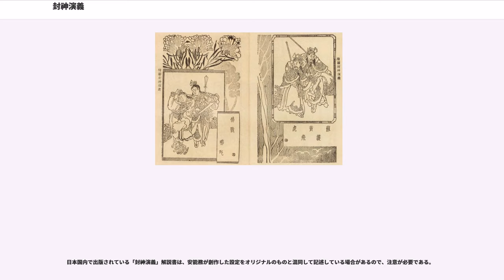封神演義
『封神演義』（ほうしんえんぎ）は、中国明代に成立した神怪小説。『商周演義』、『封神伝』、『封神榜』、『封神榜演義』ともいう。史実の殷周易姓革命を舞台に、仙人や道士、妖怪が人界と仙界を二分して大戦争を繰り広げるスケールの大きい作品である。文学作品としての評価は高くないが、中国大衆の宗教文化・民間信仰に大きな影響を与えたとされる。著者（編者）は一般に許仲琳とされることが多いが、定説はない。同様に歴史を題材にした『三国志演義』『隋唐演義』に比べても、残されている史実が少ないこともありフィクション部分が圧倒的に多く、幻想性も強い。
はるか昔、世界は仙界と人界に分かれ、仙界はさらに、人間出身の仙人・道士達からなる崑崙山の仙道「闡教（せんきょう）」と、それ以外の動物・植物・森羅万象に由来する「截教（せっきょう）」に二分されていた。

人界は時に殷（商）の紂王の治世。紂王は名君とされていたが、慢心から女媧廟の祭祀において「女媧は人間界のどの人間より美しい、この女媧が私のものであったらいいのに」という意味の詩を詠んだ。この「神」と「人」を混同した無礼な行為に女媧は怒り、千年生きた狐狸の精に紂王を陥れるよう命じた。狐狸精は、朝歌の後宮に入ることになっていた美女、冀州侯の娘妲己の魂魄を滅ぼして身体を手に入れ、紂王を籠絡しはじめた。これ以降紂王は、妲己に操られるまま次第に暴政を行うようになっていった。

一方仙界では、闡教の教主・元始天尊門下の崑崙十二大仙が、千五百年に一度の逃れられぬ劫として、人を殺さねばならないことになっていた。また昊天上帝（天帝）が彼ら十二人を臣下に命じたことから、殷周革命に関わる闡教徒、截教徒、人道の中から三百六十五位の「神」を「封（ほう）」じる「封神」の儀式を行うことになった。

天命により、この封神の執行者として選ばれたのが、崑崙の道士の一人であった姜子牙、後に周国の丞相となる太公望である。

かくして殷代末期の殷周革命の動乱を舞台に、四不相（四不像）に乗った姜子牙（太公望）がまきおこす殷周両国の間の戦乱、ひいては闡教と截教の対立が描かれながら、数多くの仙人、道士の霊魂が封神榜の掲げられた「封神台」へ飛んでいくこととなる。

作者は諸説あり定説はない。現存する最古の版本である『鐘伯敬先生批評封神演義第二十巻』には、許仲琳編と記されている。また、冒頭部分を許仲琳が書き、序文を記している李雲翔がその後手を加えたという「許仲琳・李雲翔合作説」もある。その他、道教方面において著作の多い陸西星の作とする説もあるが、これは成立年代の問題などから疑問視されている。

なお、『金瓶梅』の作者である王世貞が朝廷より『金瓶梅』の中身を見せるよう命じられたため、慌てて一夜で『封神演義』を書き上げて差し替えたという説があるが、現在は俗説として否定されている。

明代の『鐘伯敬先生批評封神演義第二十巻』が現存する最古の版本で、これは日本の内閣文庫に所蔵されている。清代には褚人獲によって「四雪草堂本」と呼ばれるテキストが出版された。中国や台湾で一般的に流布している活字本の内容は、これに基づくことが多いという。四雪草堂本と『鐘伯敬先生批評〜』のストーリーはほぼ同じだが、第九十九回の封神榜に名を連ねたメンバーが大幅に異なる（特に群星正神がかなり異なり、『鐘伯敬先生批評〜』では戦死したにもかかわらず名が載っていない人物が数多くいる）。

また、これとは別に清代の「蒙古車王府曲本」と呼ばれる口語体の二百二十回本が残っている。こちらは口談として民間で流布していた説話をベースとしており、前述の二つの版と内容が異なっている。

『封神演義』の直接の前身となった作品は、元の至治年間 (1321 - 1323) 以前に成立したとされる歴史小説『武王伐紂平話』とされる。また『封神演義』の作者は明代の余邵魚の小説『春秋列国志伝』第一巻も同時に参照していたと言われている。『封神演義』の物語の骨組みはこの二作品とほとんど同じだが、『武王伐紂平話』と『春秋列国志伝』があくまで歴史小説であるのに対し、『封神演義』は神怪的要素が大量に挿入された神怪小説である点で、前者二作品とは大きく異なっている。

本作に登場する神怪的なモチーフの多くはそれぞれ元となる説話がある。たとえば、『封神演義』の物語の軸である「太公望（姜子牙）が封神を行った」という故事は、古くは『史記』封禅書の記述の中に原形が見られ、「天命により、周の武王の紂王討伐に応じて神が戦った」という説話は明代の神学書『三教源流捜神大全（捜神大全）』に見られる。登場する...